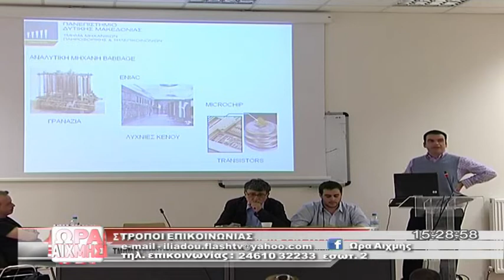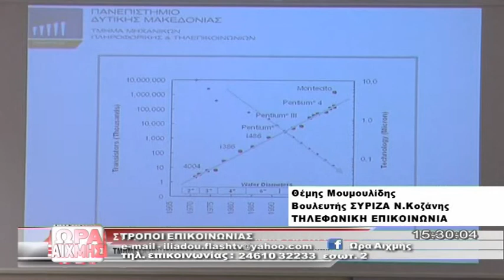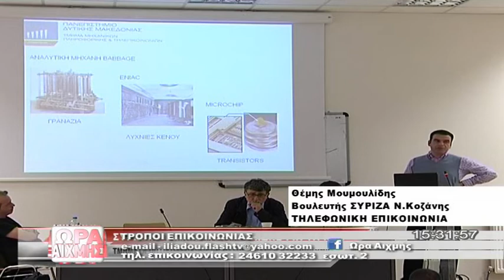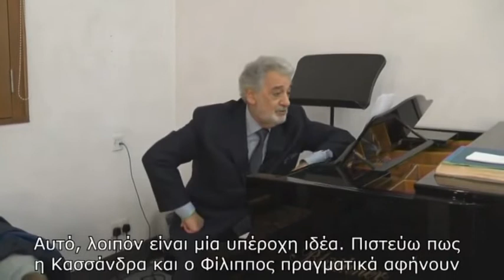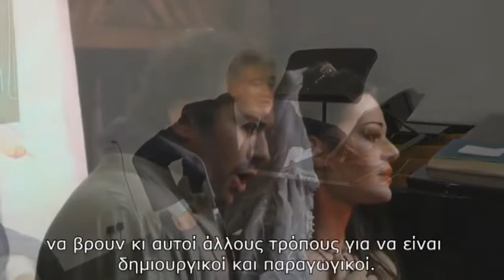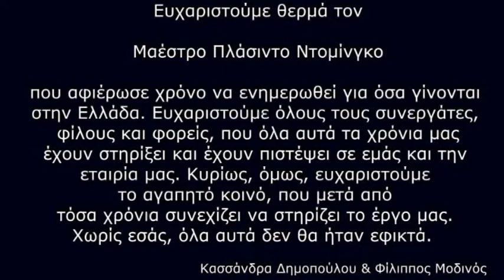ΩΡΑ ΑΙΧΜΗΣ 22 04 2019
Η διεθνούς φήμης Ελληνίδα λυρική καλλιτέχνιδα Κασσάνδρα Δημοπούλου Μοδινός , Καλλιτεχνική Διευθύντρια του Δημοτικού Ωδείου Σερβίων , υποψήφια περιφερειακή σύμβουλος με τον συνδυασμό Ανατροπή Δημιουργία